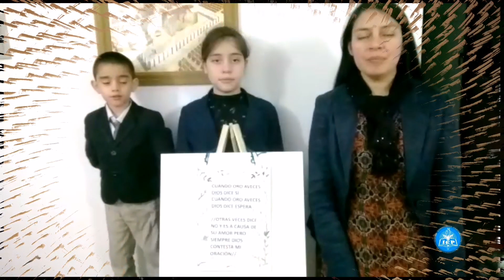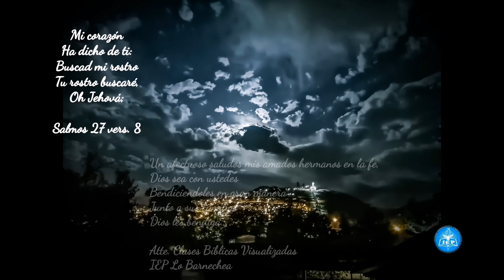Cánticos Clases Visualizadas 2ª parte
Amados hermanos, con mucho cariño queremos compartir con ustedes estas hermosas alabanzas entonadas por nuestros hermanos, pertenecientes a distintos puntos donde se realizan Clases Visualizadas en nuestra comuna.
Atte. Pastor Diácono David Peña Muñoz - Iglesia en Lo Barnechea.